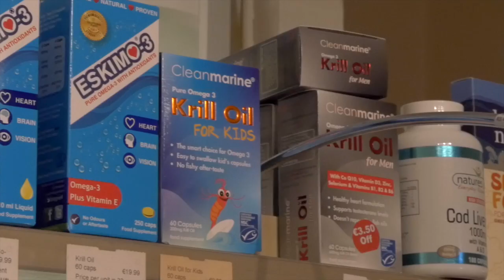Health Bytes - Fish oils verse Flaxseed for Omega 3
Nutritionist Richard Burton explains why the omega 3 oils in fish (EPA, DHA) are more potent than the version in flax seeds (ALA).